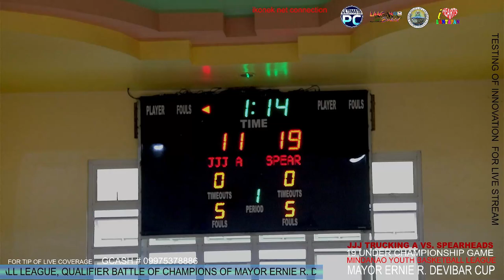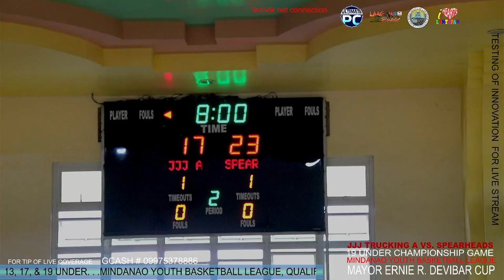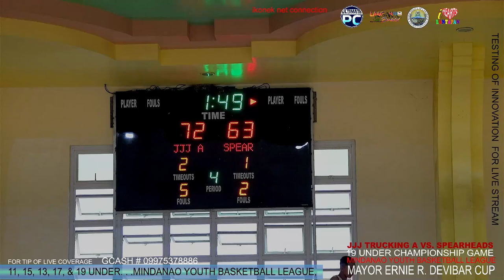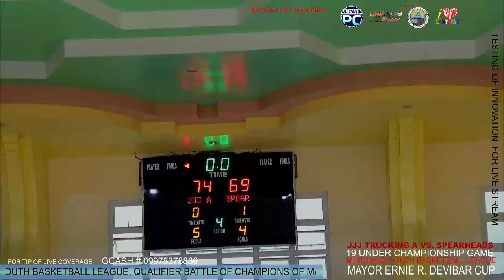FULL MOVES SA 19 UNDER MYBL CHAMPIONSHIP GAME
Ang kinatibuk-ang shoots sa mga Players, ug decisions sa mga referee.  Mindanao Youth Basketball League (MYBL) Under Mayor Ernie R. Devibar Cup gikan sa Category sa 11, 13, 15, 17 ug 19 Under.  Giabagan ni Coach Romel Dillosa, MYBL Commissioner.